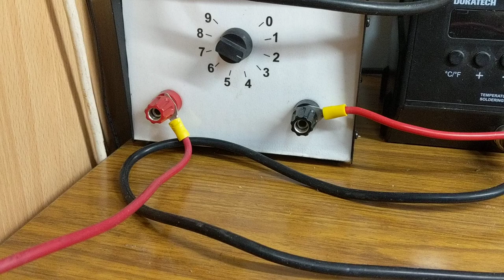Using a Resistance Solder Unit on etched loco kits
Steven Rowe demonstrates the use of a resistance soldering iron while constructing his Finney7 A4